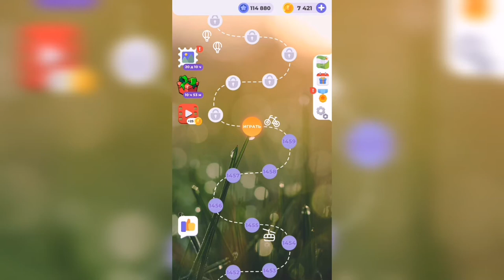Линия слова / Цветущий луг / Уровень 1460